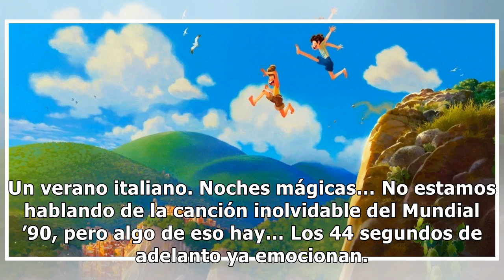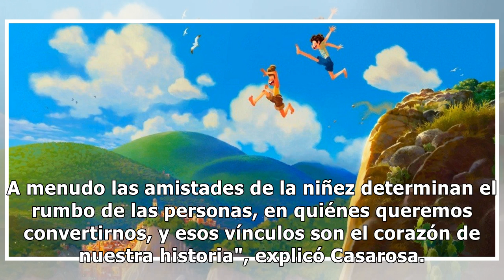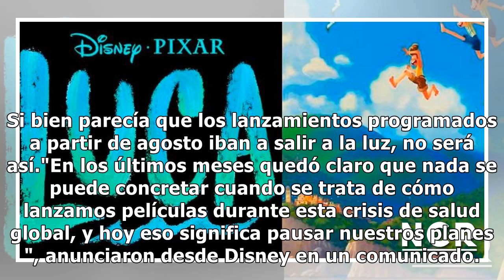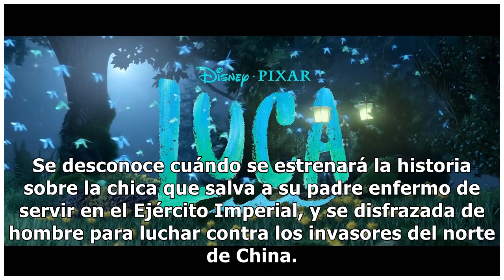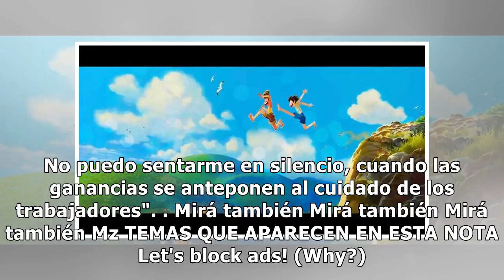Luca, la nueva película de Disney sobre el fin de la infancia: a preparar los pañuelos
Un verano italiano. Noches mágicas… No estamos hablando de la canción inolvidable del Mundial ’90, pero algo de eso hay… Los 44 segundos de adelanto ya emocionan. Y desde Pixar Animation Studios avisan que tengamos los pañuelos preparados. Se viene un tanque animado sobre el final de la infancia. Lu...